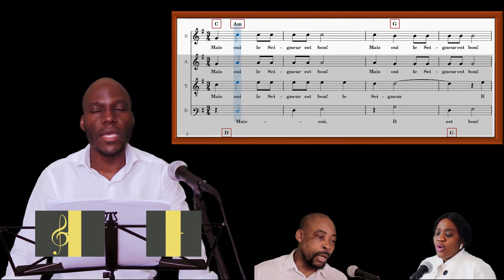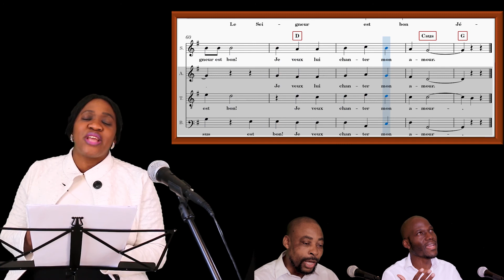Mais oui le Sgr est bon Soprano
Harmonisation: Arland Narcisse ELLA